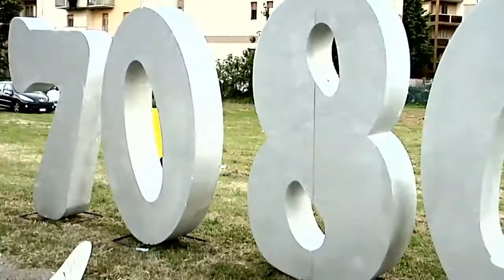'70s & '80s Celebration a Montemarciano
La magia del Party Vintage a Montemarciano. Tre giorni di festa, musica e divertimento ricordando gli anni '70 e la grande discoteca Baboon